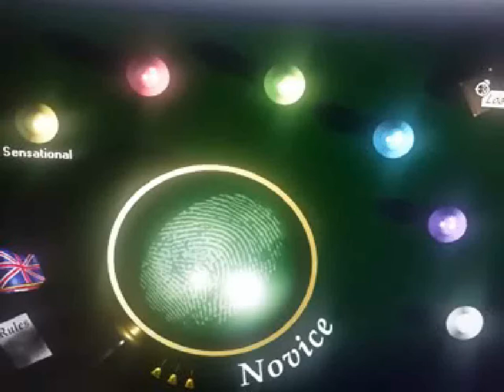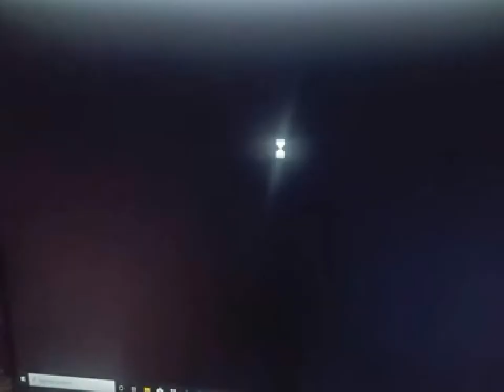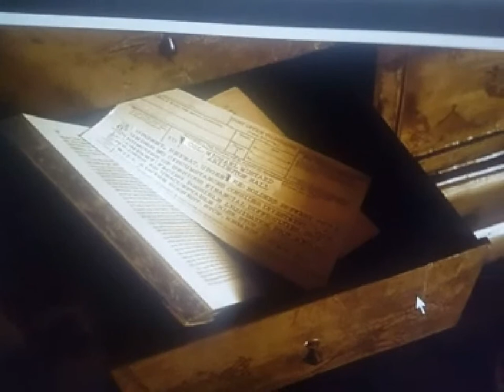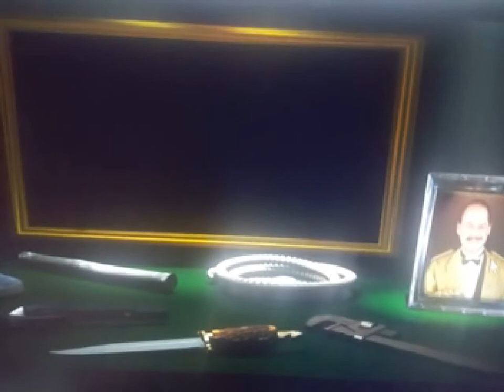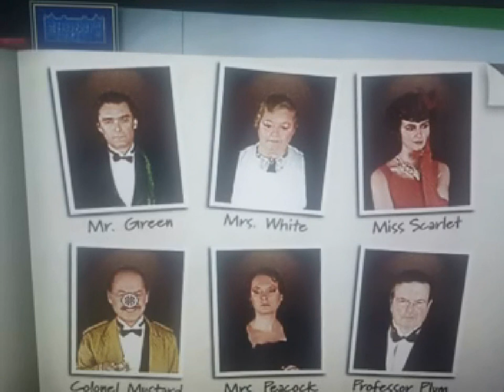Clue 1996 FMV Game (Blackmail) Novice Difficulty Level